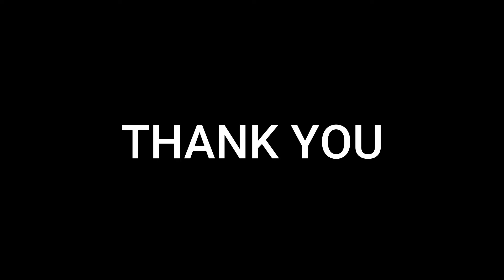നിൽക്കുന്ന റോളർ കോസ്റ്റർ | THRILL അടിപ്പിക്കുന്ന കണ്ടുപിടിത്തങ്ങൾ | Crazy Inventions for Adventure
Are you a fan of adventure? Then check out the video to see some amazing inventions to surprise you.